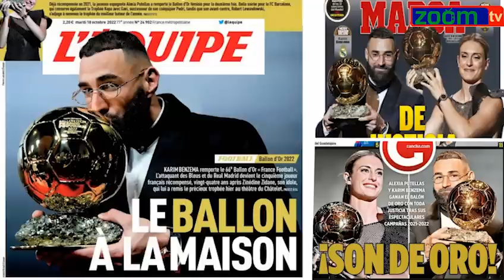Le bayern a mis de gros,moyens pour accompagner Mane .Benzema pas une legende?